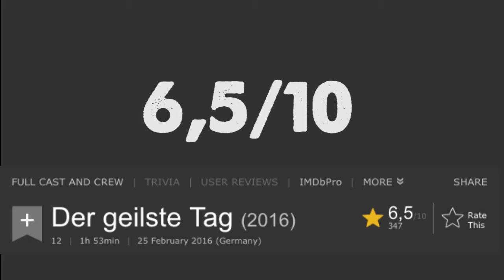Der Moment in dem man feststellt, dass man keine guten Filme macht.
Matthias SCHWEIGHÖFER / Florian DAVID FITZ
Ben Afflleck Revised.